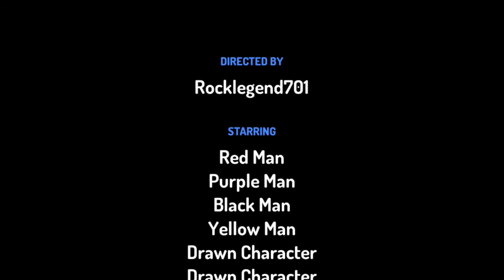Among us 3D the movie